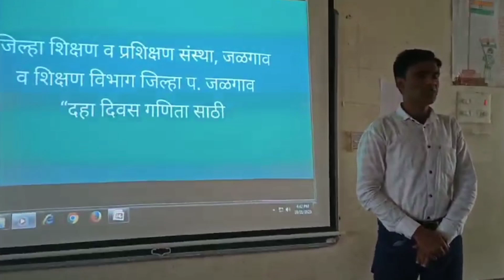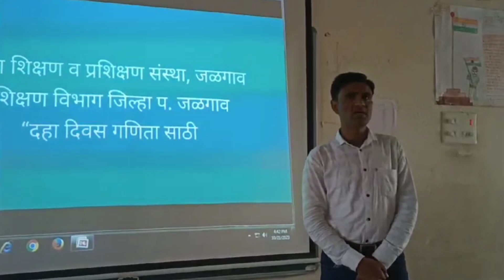दहा दिवस गणितासाठी सादरीकरण | numbers | shapes | identify shapes | शिक्षणविभाग | गणित दिवस दहावा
Hi there!!
Myself Nivrutti Patil I hearty welcome you to my YouTube channel NivZon info

About this video:
Guys in this video I am going to share you information about ten days for maths presentation (दहा दिवस गणितासाठी सादरीकरण daha divas ganitasathi sadarikaran). I hope this information will be helpful for you to learn more. I always tries to share proper information about the topics.

Material used:
1)Light ring
2)mobile
3)images/photos
4)videos

Queries solved:
1)दहा दिवस गणितासाठी सादरीकरण
2)जिल्हा शिक्षण व प्रशिक्षण संस्था, जळगाव
3)दहा दिवस गणितासाठी आढावा
4)दहा दिवस गणितासाठी कार्यक्रम
5)दहा दिवस गणितासाठी उपक्रम
6)शिक्षण विभाग, जळगाव
7)दहा दिवस गणितासाठी सांगता
8)numbers
9)shapes
10)identify shapes
11)शिक्षण विभाग
12)6 वी गणित दिवस दहावा

जिल्हाशिक्षणवप्रशिक्षणसंस्था,जळगाव
शिक्षणविभाग,जळगाव
#6 वी गणित दिवस दहावा